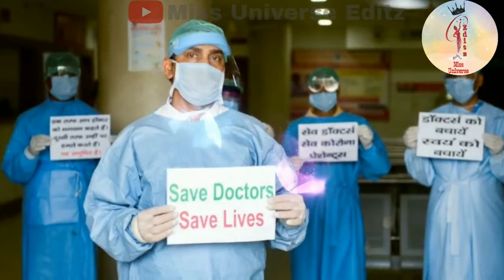Idhuvum Kadanthu Pogum Whatsapp Status 😌/Corona/Stay Safe From Corona//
Request Your Favourite Song Status In Comments ❣️